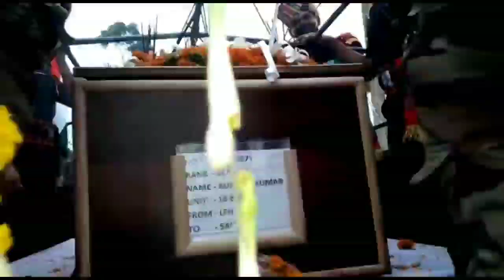शहीद कुंदन को उनके 6 साल के बेटे ने मुखाग्नि दिया। MADHEPURA SANCHAR